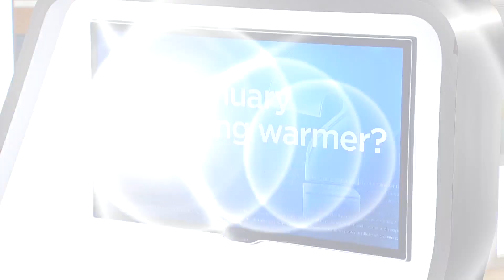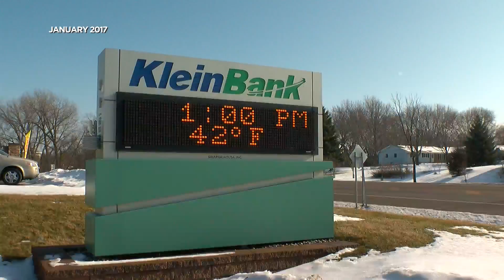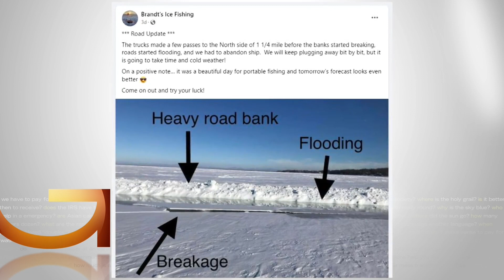Good Question: Is January getting warmer?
Above freezing temps are making it a mixed bag of precipitation for many towns. Is Minnesota's coldest month trending warmer and what are the implications of rising temperatures?